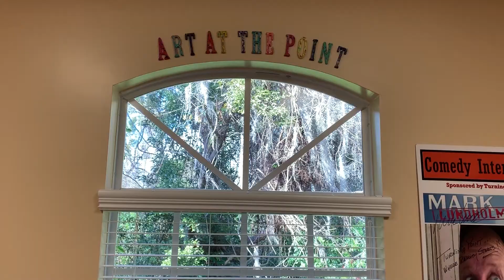Recreation Center at Turning Point of Tampa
Discover everything the Recreation Center at Turning Point of Tampa has to offer with this guided tour of our facility. Our Recreation Center enhances treatment by providing a place for our residential clients to enjoy a variety of activities, relax, exercise, and get in touch with their creativity.

For more wellness videos like this one, visit our